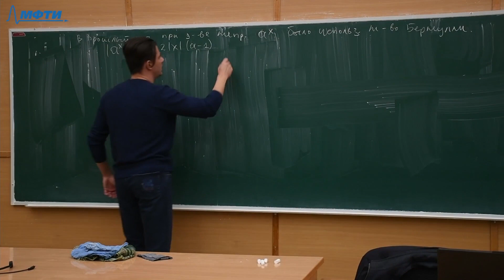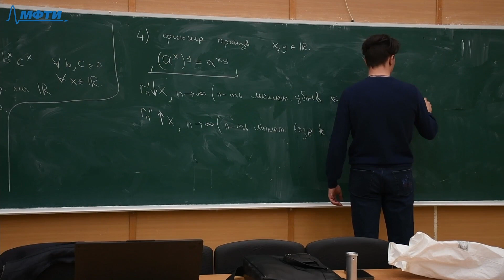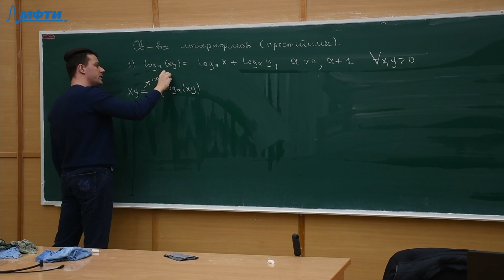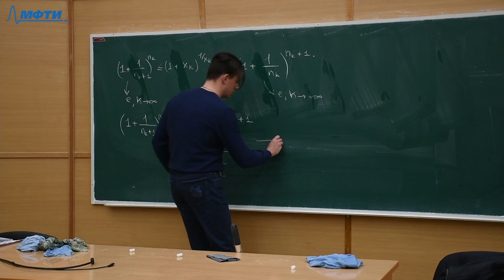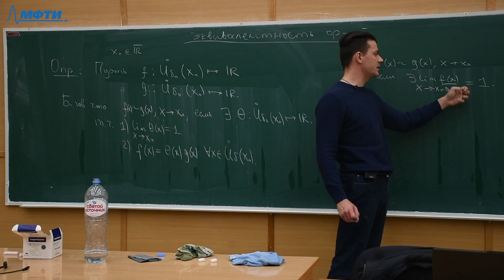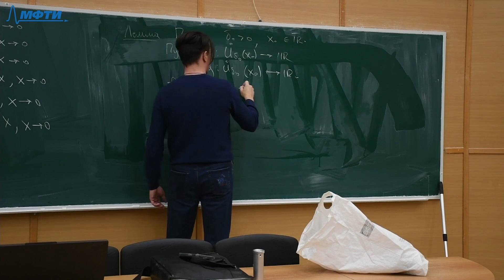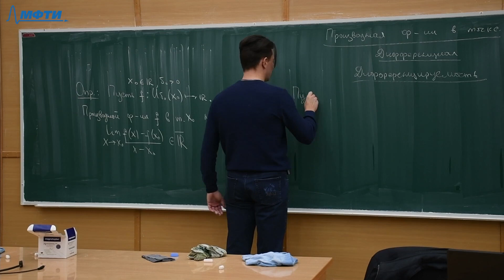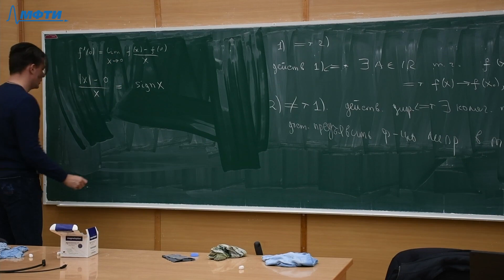Введение в математический анализ 14-15. Экспонента, логарифм. Производная в точке. Дифференциал.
Лектор: Тюленев Александр Иванович
Оператор: Головин И.
Монтажёр: Самсонов В.